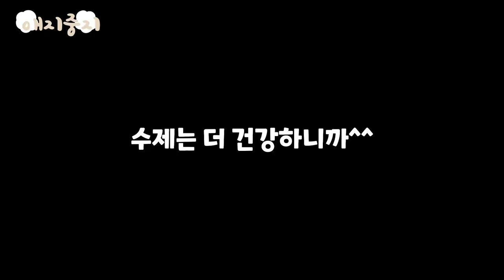[두부스틱] 비숑 강아지를 위한 아빠표 단백질 간식⭐ 초초초간단 반려견 수제간식 만들기🐾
준비물 : 에어프라이어 두부 (끝)

이번 수제간식은 바로 '두부스틱!'
역대 가장 간단하고 편했던 요리였어요 :)
반려견 간식이지만..간장 찍어 먹는 순간 바로 맥주 가져오게 되는..

부담 없이 꼭 한 번 따라 해보세요 :)